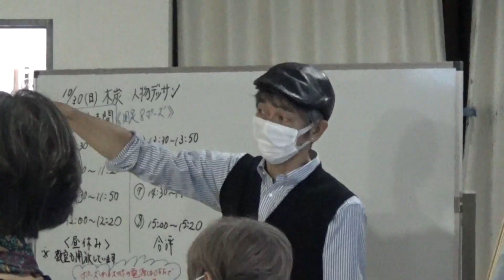ｻｸﾗｱｰﾄｻﾛﾝ大阪「木炭人物デッサン－固定ポーズを描く－」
サクラアートサロン大阪では定期的に１日講習会を開講しております。
2022年1０月３０日に「木炭人物デッサン－固定ポーズを描く－」を開催致しました。
スペイン式木炭画＝【刷り込み技法】を用いて人物モデルを描きました。
指導は髙橋 雅史先生です。